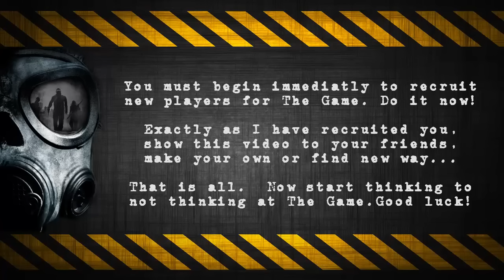The game [MULTILANGUAGE]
No!  You aren't ...

Add me on Google plus!!!

Title: Eerie Horror Scene Recorded by BlastwaveFx.com